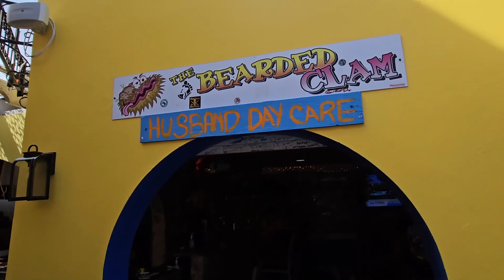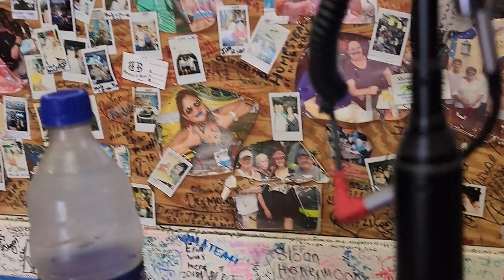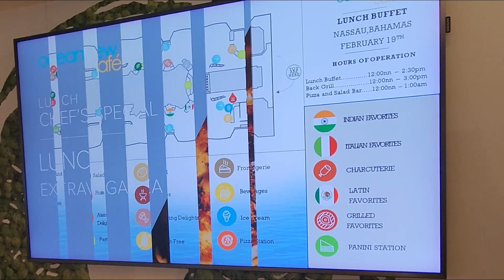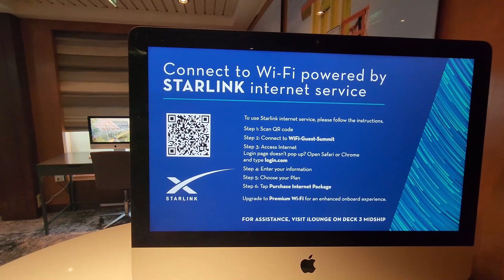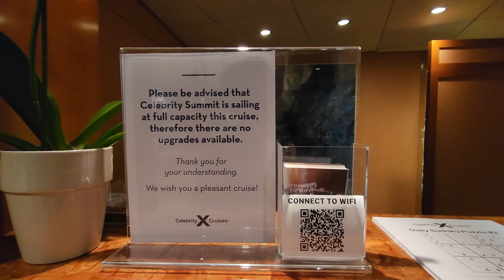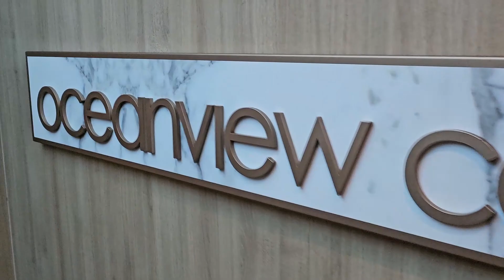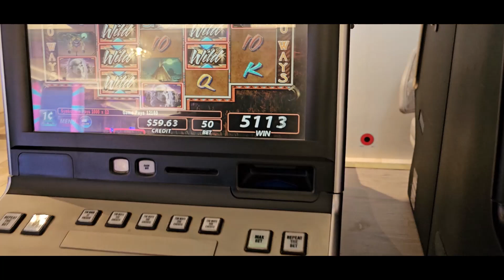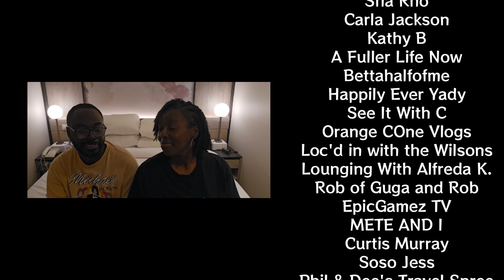We will NEVER Experience Sail Away Like This AGAIN | Celebrity Summit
Get ready to join us on an incredible journey aboard the luxurious Celebrity Summit. On our last day of this amazing cruise, we docked in the picturesque Nassau, Bahamas, and had an absolute blast.

Our first stop was the famous Bearded Clam, a local gem known for its delectable cuisine. We couldn't resist trying their renowned chicken wings, and let us tell you, they were hands down the best in Nassau. The flavors exploded in our mouths, leaving us craving for more. You don't want to miss this culinary adventure!

After our delicious excursion, we headed back on board the Celebrity Summit for a breathtaking sailaway experience. But here's the exciting part – we discovered a secret location on the ship that offered the most mesmerizing views of the departure. The sun-kissed sky, the gentle breeze, and the sound of the ocean waves created an enchanting atmosphere that will stay with us forever. We made sure to capture every moment, so you can feel like you're right there with us.

To satisfy our hunger after an eventful day, we dined at the Oceanview Cafe on the Celebrity Summit. Little did we know that we would stumble upon a hidden culinary treasure. The wide array of delicious dishes surprised us, and we savored every bite. From international delicacies to mouthwatering desserts, there was something for everyone. We couldn't believe the culinary delight we had discovered, and we can't wait to share it with you.

To top off the night, we decided to try our luck in the ship's casino. Excitement filled the air as we played our favorite games, hoping for a stroke of good fortune. And guess what? Luck was on our side once again, and we walked away with an exhilarating win! The energy in the casino was electrifying, and we couldn't have asked for a better way to close out our adventure.

Don't miss a single moment of this extraordinary journey. We'll be sharing more thrilling experiences, hidden gems, and stunning destinations from our travels around the world.

A Special Thanks to @TeamReeseTravels @SIGCruiser for joining us on this sailing.

Mentioned in this video: @TravelSpreeOfficial

Music used in this video:

📷Camera Used: Samsung S22  Ultra & S23 Ultra
GoPro Hero 9 Black
Canon Mark II GX7
Rode II Mics

Follow our hashtags